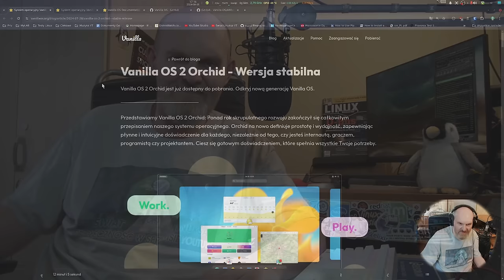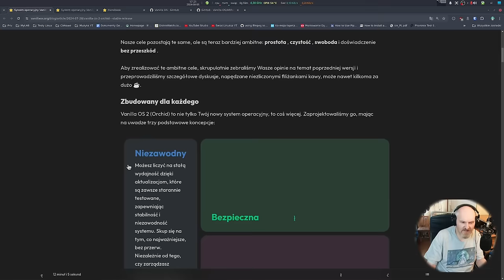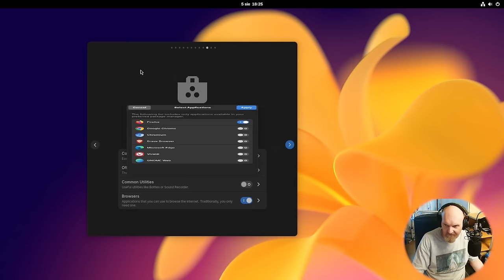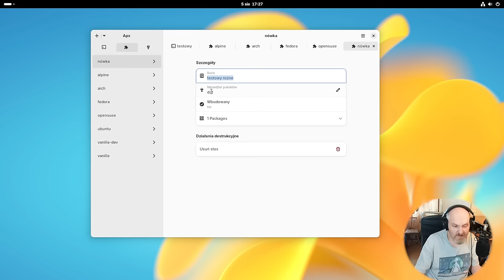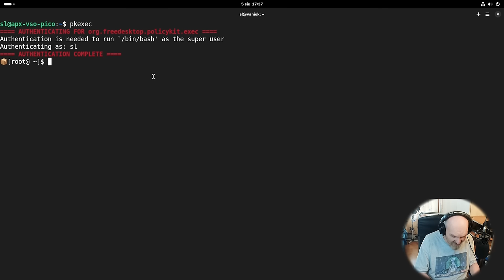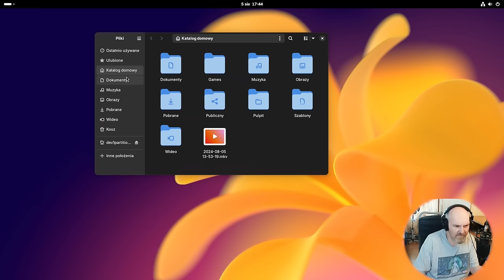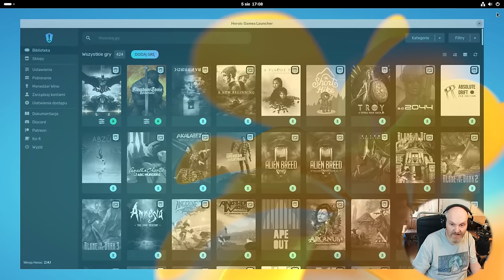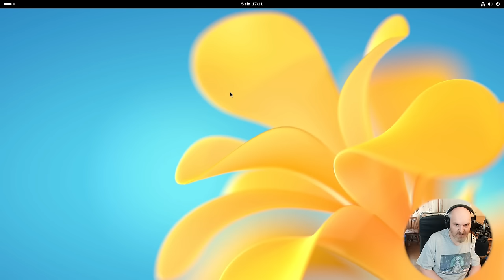Linux VANILLA OS 2.0 ORCHID Wielosystemowy scyzoryk szwajcarski Windows może się schować REAL HARDW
Dziś test potężnego wielosystemowego Linuxa w którym słowo TECHNOLOGIA trzeba pisać dużymi literami I każdy sobie z tym poradzi Multi kontenery, atomowe aktualizacje, oprogramowanie Flatpak, Distrobox , ABRoot 2.0 , APX2 , zintegrowane uruchamianie .apk z Android, najnowsze sterowniki Nvidia 560 to tylko wierzchołek jego możliwości. A to wszystko na Debianie SiD i Testing.. Także testy w grach.
Sprzęt testowy: AMD RYZEN 3600 6c/12t  / 16GB RAM 3200 / NVIDIA GTX 1070 8GB VRAM / SSD

Czasówka:
00:00 Zdań kilka na wprowadzenie
00:50 Wprowadzenie do projektu VanillaOS 2 oraz zastosowanych technologii
05:26 Proces instalacji oraz wstępnej konfiguracji
10:48 Vanilla OS 2 - pierwsze wrażenia z pulpitu
13:35 APX 2 Możliwości wielosystemowe i technologia kontenerowa
26:10 Kącik gracza czyli ostra jazda bez trzymanki
32:36 Podsumowanie i podziękowania